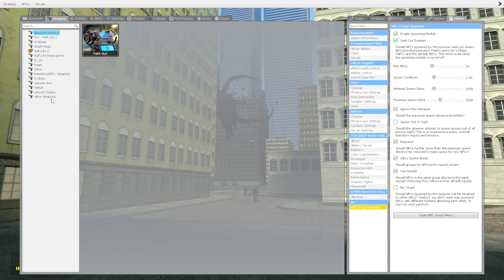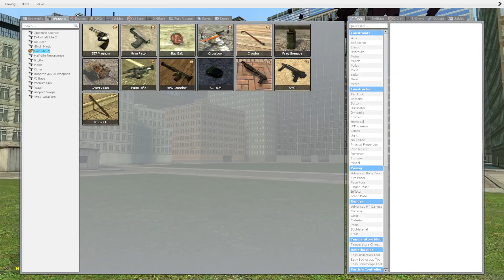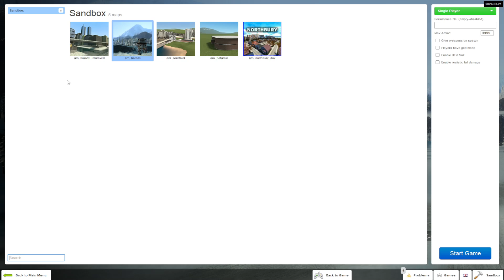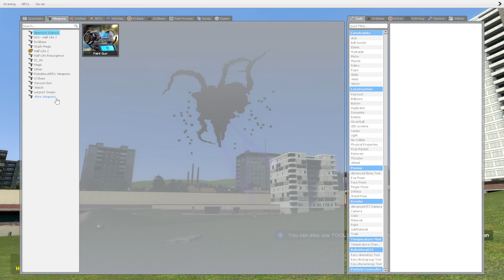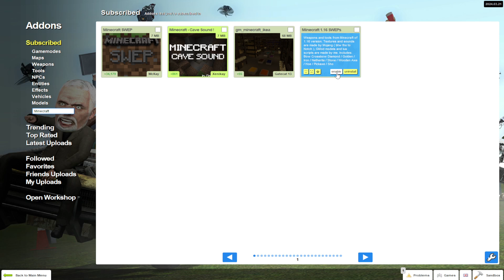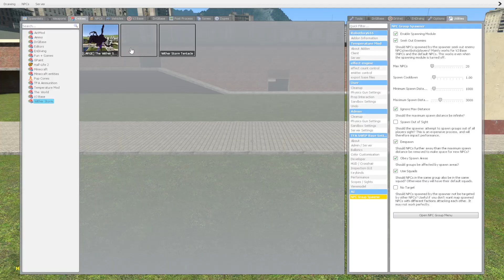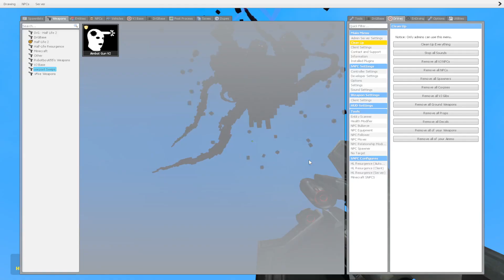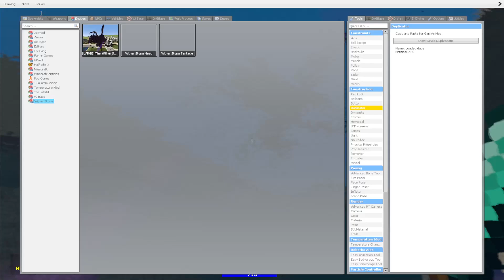Wither Storm my beloved